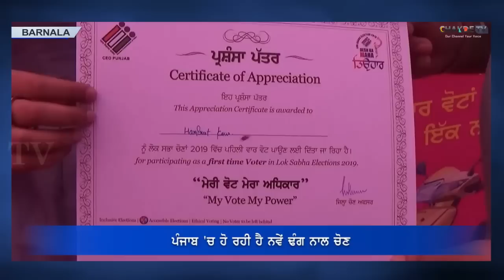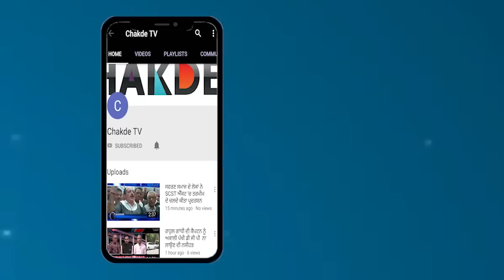ਲੋਕਾਂ ਨੂੰ ਚੋਣਾਂ ਲਈ ਉਤਸਾਹਿਤ ਕਰਨ ਲਈ ਚੋਣ ਅਧਿਕਾਰੀ ਦੀ ਨਵੀ ਚਾਲ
ਲੋਕ ਸਭਾ ਚੋਣ ਨੂੰ ਮੱਦੇਨਜਰ ਪੰਜਾਬ 'ਚ ਹੋਣ ਵਾਲੀਆਂ ਆਖਰੀ ਪੜਾਅ ਦੀਆਂ ਚੋਣਾਂ ਅੱਜ ਪੰਜਾਬ 'ਚ ਸ਼ੁਰੂ ਹੋ ਚੱਕੀਆਂ ਨੇ……..ਜਿਥੇ ਸਾਰੇ ਵੋਟਰ ਆਪਣੇ-ਆਪਣੇ ਉਮੀਦਵਾਰਾਂ ਨੂੰ ਵੋਟ ਪਾਉਣ ਲਈ ਲਾਇਨਾਂ 'ਚ ਖੜੇ ਹੋਏ ਨੇ……ਉਥੇ ਹੀ ਪ੍ਰਸ਼ਾਸਨ ਦੇ ਵੱਲੋਂ ਔਰਤਾਂ ਅਤੇ ਨਵੇਂ ਵੋਟਰ ਜਿਨ੍ਹਾਂ ਦੀ ਇਸ ਵਾਰ ਨਵੀਂ ਵੋਟ ਬਣੀ ਹੈ ਉਹਨਾਂ ਨੂੰ ਉਤਸ਼ਾਹਿਤ ਕਰਣ ਲਈ ਇੱਕ ਨਵੇਂ ਅੰਦਾਜ ਦੇ ਪੋਲਿੰਗ ਬੂਥ ਬਣਾਏ ਗਏ ਨੇ.. ਜਿਸ 'ਚ ਭਾਰੀ ਗਿਣਤੀ 'ਚ ਔਰਤਾਂ ਵੋਟ ਕਰਣ ਲਈ ਪਹੁੰਚ ਰਹੀਆਂ ਨੇ……….ਦੇਖਣ ਵਾਲੀ ਗੱਲ ਇਹ ਹੈ ਕਿ ਪੂਰੇ ਬੂਥ ਨੂੰ ਪਿੰਕ ਰੰਗ ਦੇ ਟੇਂਟ ਨਾਲ ਸਜਾਇਆ ਗਿਆ ਹੈ ,ਪਿੰਕ ਕਲਰ ਦੇ ਗੁੱਬਾਰੇ ਲਗਾਏ ਗਏ ਨੇ ਅਤੇ ਬੱਚਿਆਂ ਦੀ ਸੰਭਾਲ ਲਈ ਸਪੈਸ਼ਲ ਆਂਗਨਬਾੜੀ ਔਰਤਾਂ ਦੀ ਡਿਊਟੀ ਲਗਾਈ ਗਈ ਹੈ ਨਾਲ ਹੀ ਬੁਜੁਰਗ ਵੋਟਰਾਂ ਲਈ ਵਹੀਲ ਚੇਇਰ ਦਾ ਵੀ  ਇੰਤਜਾਮ ਕੀਤਾ ਗਿਆ ਹੈ ਅਤੇ ਪਹਿਲੀ ਵਾਰ ਵੋਟ ਕਰਣ ਵਾਲੇ ਨਵੇਂ ਵੋਟਰਾਂ ਨੂੰ ਸਰਟੀਫਿਕੇਟ ਦੇਕੇ ਸਨਮਾਨਿਤ ਵੀ ਕੀਤਾ ਜਾ ਰਿਹਾ ਹੈ ਜਿਸਦੀ ਜਾਣਕਾਰੀ ਚੋਣ ਵਰਕਰ ਨੇ ਮੀਡਿਆ ਨਾਲ ਸਾਝੀ ਕੀਤੀ………
ਨਵੇਂ ਵੋਟਰਾਂ 'ਚ ਕਾਫ਼ੀ ਉਤਸ਼ਾਹ ਦੇਖਣ ਨੂੰ ਮਿਲ ਰਿਹਾ ਹੈ ਉਨ੍ਹਾਂਨੇ ਵੋਟ ਦੇ ਅਧਿਕਾਰ ਦੇ ਬਾਰੇ 'ਚ ਆਪਣੀ ਪ੍ਰਤੀਕਿਰਿਆ ਦਿੰਦਿਆ ਮੀਡਿਆ ਨਾਲ ਆਪਣੀ ਖੁੱਸੀ ਸਾਝੀ ਕੀਤੀ… .